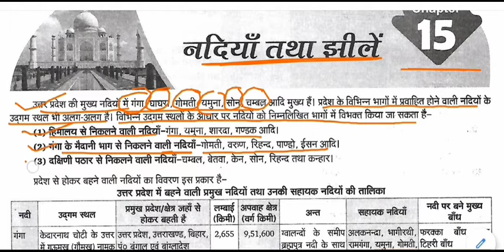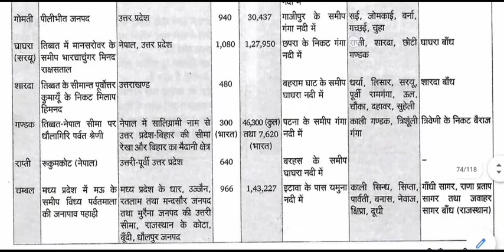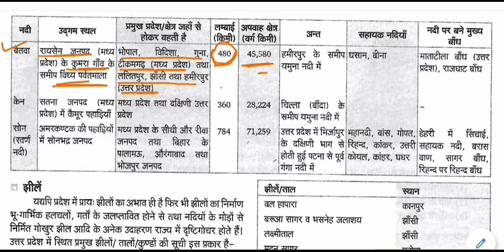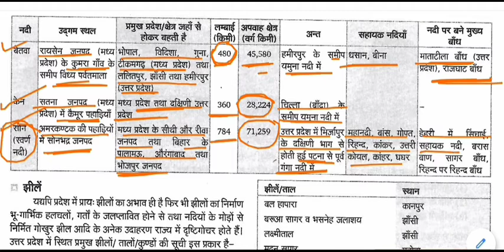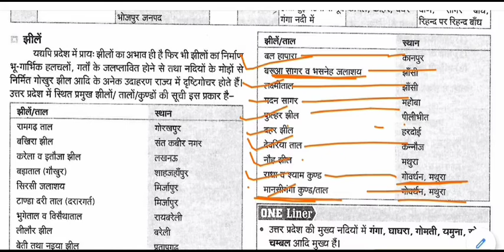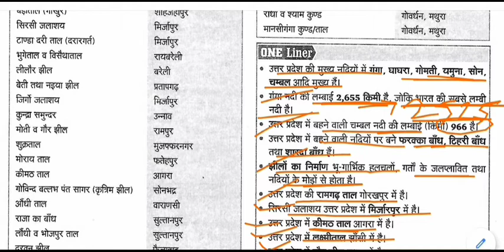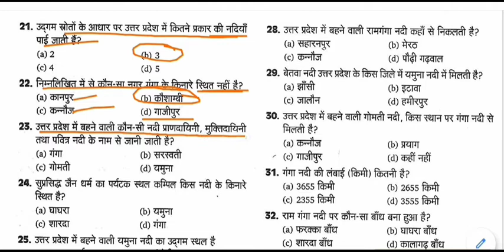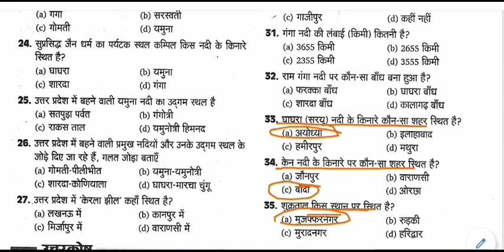उत्तर प्रदेश सामान्य ज्ञान - नदियाँ तथा झीलें